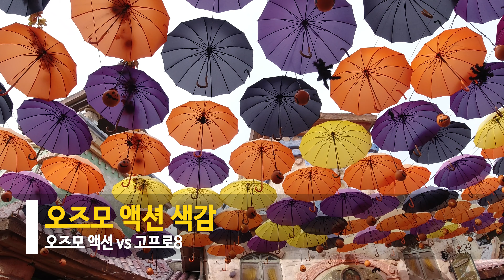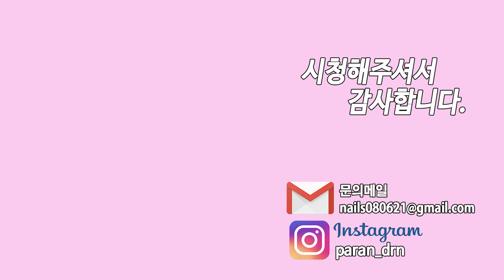고프로8 vs 오즈모 액션 뭐 사실건가요? I 주간, 야간, 인물, 마이크 등 정말 필요한 부분만 비교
액션캠 절대 강자 GoPro8 vs OSMO ACTION
많은 분들이 고프로8 그리고 오즈모액션 중에서
무엇을 구매해야 하는지 고민하실 듯 합니다.
이번 영상으로 고민 해결해 드립니다!

1. Info
제품명 : 고프로8 ( GoPro8 ) vs 오즈모액션 ( OSMO ACTION )
종    류 : 액션캠
제조사 : 고프로 / DJI

2. MUSIC

3. 파란만장 문의